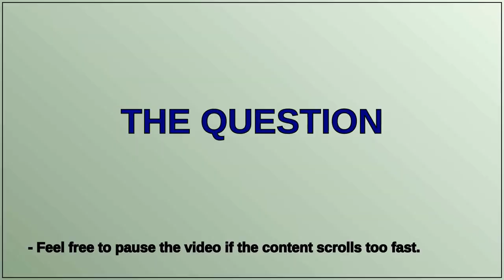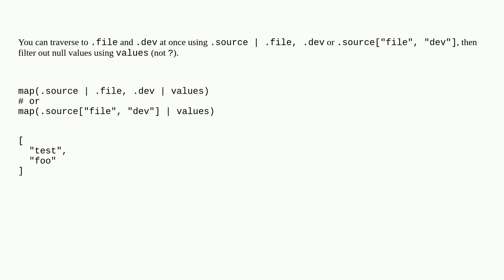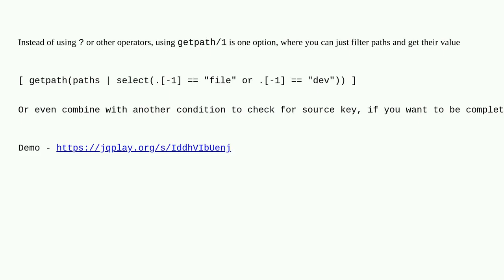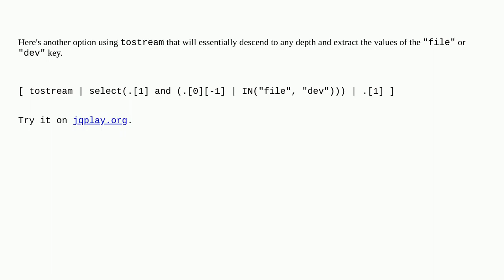How to filter by key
A special thanks goes out to the community

  jq json